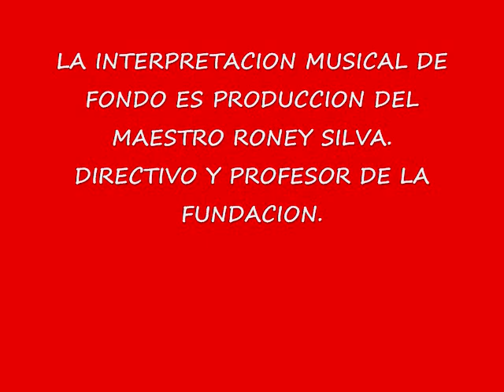FOTOGRAFÍAS DE LA FUNDACIÓN CANTO, CAPACHO Y CUERDAS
SEDE PRINCIPAL DE LA FUNDACIÓN CANTO, CAPACHO Y CUERDAS.
META: LA FORMACIÓN CONTINUA EN LA DISCIPLINA DEL ARTE MUSICAL Y COMPLETAMENTE GRATUITO PARA TODAS LAS EDADES, PARA LA EJECUCIÓN DE INSTRUMENTOS TÍPICOS COMO EL ARPA, EL CUATRO, LA GUITARRA Y LAS MARACAS.
TODOS SUS MIEMBROS SON TRABAJADORES  ARTICULADOS CON LA GERENCIA DE DESARROLLO ENDOGENO Y RELACIONES INSTITUCIONALES DE LAS EMPRESAS BÁSICAS DE GUAYANA COMO LO ES  ORINOCO IRON Y SIDOR RESPECTIVAMENTE.